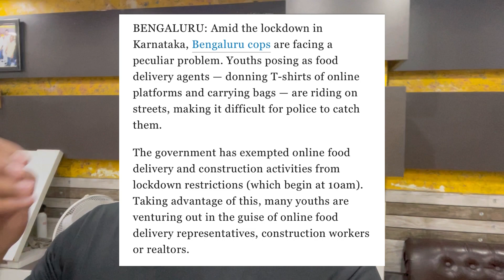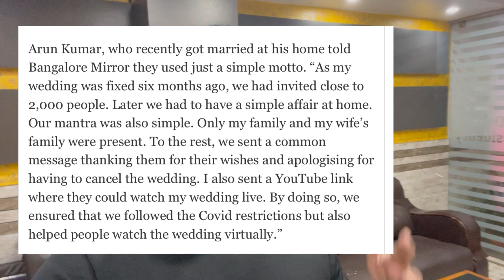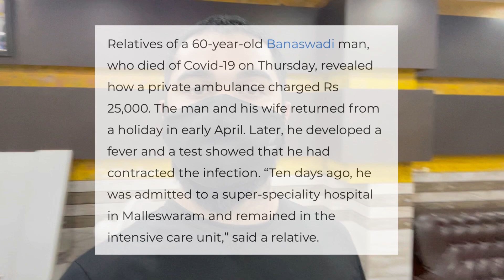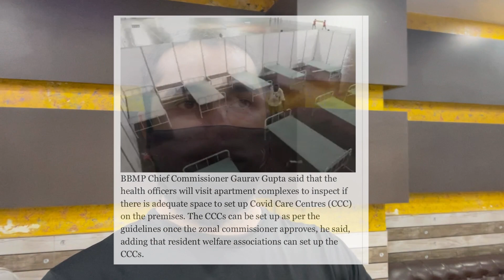ഡെലിവറി ബോയ്‌സിന്റെ വസ്ത്രമിട്ട് ചെറുപ്പക്കാർ കറങ്ങുന്നു, സൂക്ഷിക്കുക.